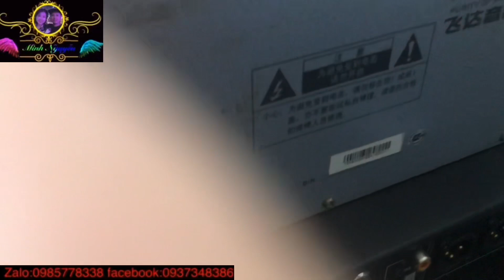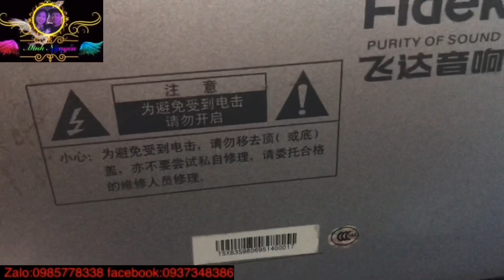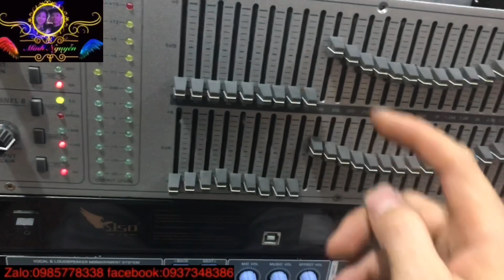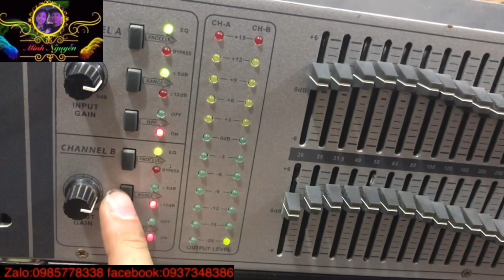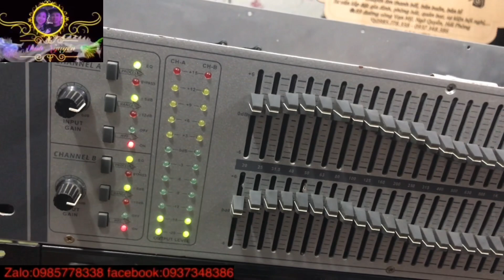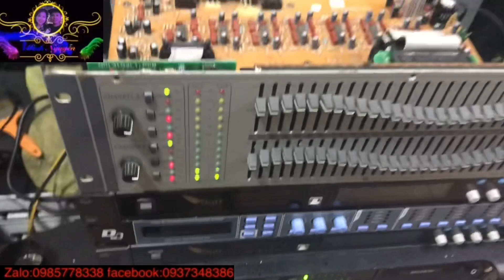Lọc xì bãi hàng độc Fidek 3102B nhìn linh kiện thôi đã mê rồi giá tốt lh:0985778338